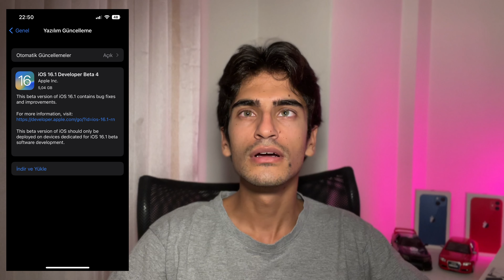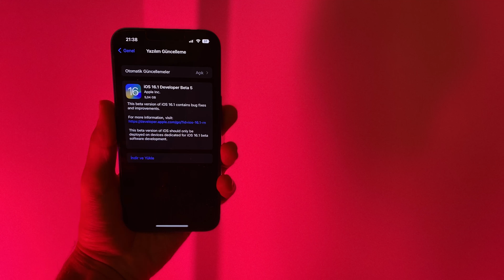İOS 16.1 BETA 5 GÜNCELLEMESİ YAYINLANDI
iOS 16.1 güncellemesi tam sürümüyle henüz yayınlanmamış olsa da Apple, bu güncelleme üzerinde çalışıyor. iOS 16.1 Beta 5 sürümü yayınlanan güncelleme bir çok hata gidermesine ev sahipliği yapıyor. Nispeten küçük olan bu güncelleme bize tam sürüm ne zaman yayınlanacak sorusunu da cevaplıyor.